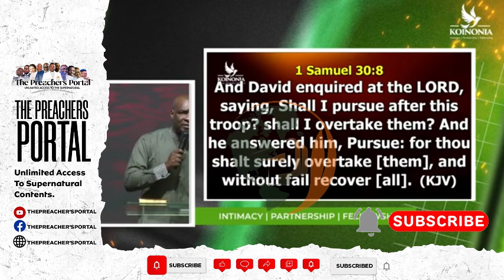HOW TO PRAY AND GET RESULTS WHEN YOU ARE CONFUSED😕😕 - APOSTLE JOSHUA SELMAN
HOW TO PRAY WHEN CONSUMED AND GET ANSWERS
Sometimes we spend too much time praying and not getting anything done because we do not pray correctly. In this video, Apostle Joshua Selman shares tips on how to pray and get results when you are confused.

The Preachers Portal Channel
Daily Upload of Life-Transforming Messages from Preachers, Teachers and Speakers Around the Globe. Daily Nuggets and Insight from Ministers, Trending and Controversial Topics for Discussion in the Body of Christ and Much More...